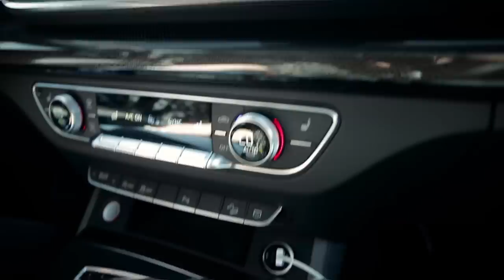Gray Blending Men's Hair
In this video, you get to ride with me as I get gray blending done. This isn't something I do on a regular basis, but since I get questions about coloring gray hair, I wanted to get this done to show how gray blending works and how natural it can look over regular hair coloring.

Product used - Redken Color Combo
Mixed - 2 parts light ash, 1 part medium natural

Book your ZOOM Video Call with me!

The video camera I use
The other camera I use
The gimbal I use
The microphone I use
The mini tripod I use